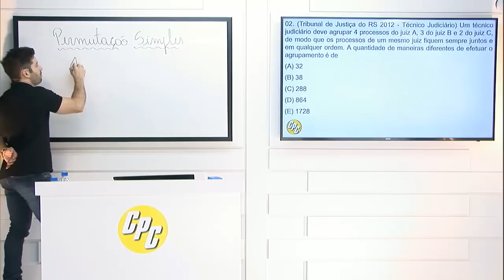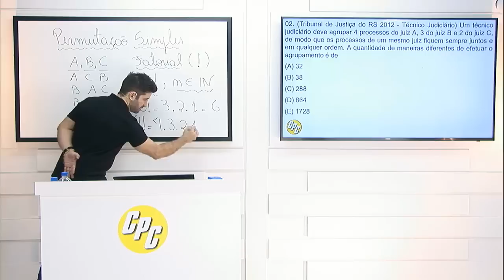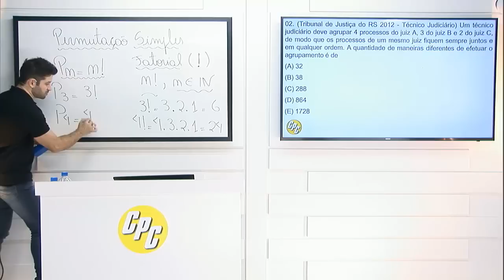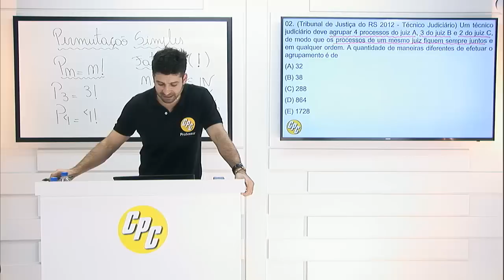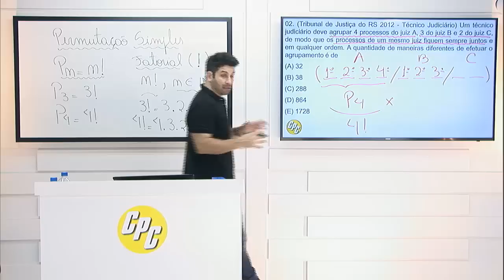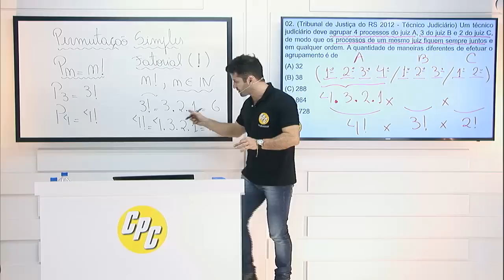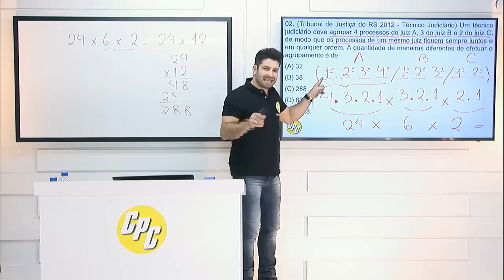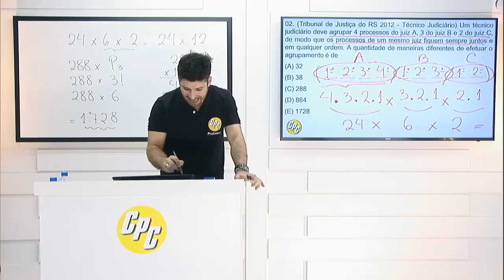Questões comentadas: Matemática Permutação - Prof. Vavá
Questão de Matemática, comentada pelo Prof. Vavá